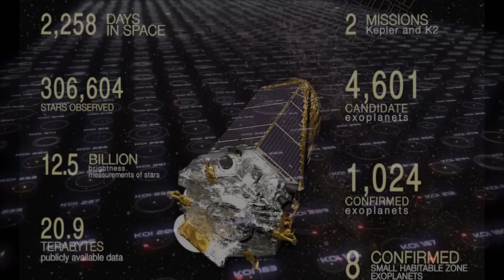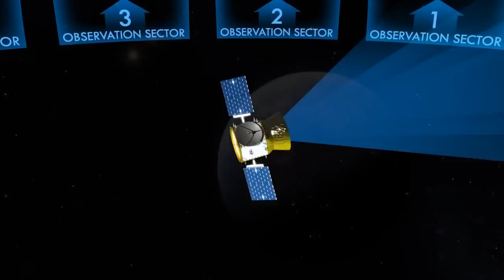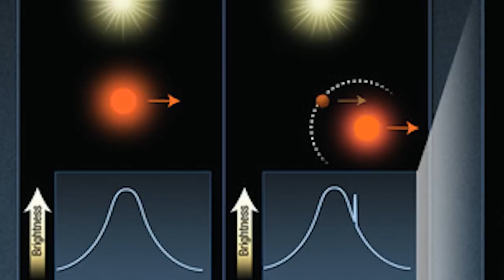Life in the Universe #4: Planets Are Everywhere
With the launch of space telescopes like Kepler, humanity has been given a new look at our place in the universe.  Planets around other stars are teeming in our galaxy.  This video looks at and celebrates these observations and looks to the future of exoplanet research.